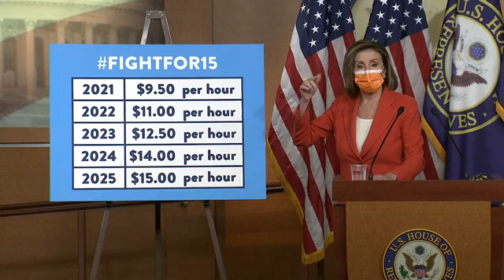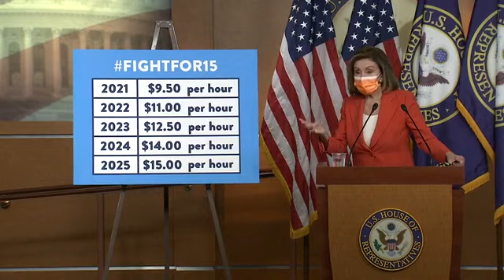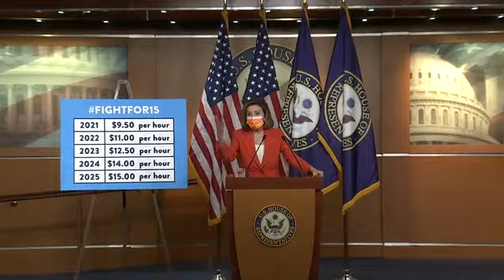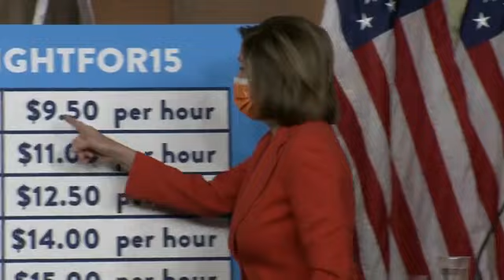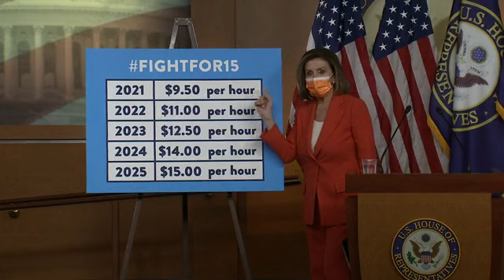House Speaker Pelosi holds her weekly press conference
House Speaker Nancy Pelosi holds her weekly press conference.

38:02
NOW PLAYING
House Speaker Nancy Pelosi holds her weekly news conference — 10/8/2020

100K views
Streamed 5 months ago

CNBC Television
House Speaker Nancy Pelosi holds her weekly news conference after President Donald Trump said Thursday that stimulus ...
CC

50:25
NOW PLAYING
House Speaker Pelosi (D-CA) holds her weekly press conference

4.2K views
Streamed 3 months ago

Yahoo Finance
House Speaker Pelosi (D-CA) holds her weekly press conference. NancyPelosi PPP coronavirusstimulus For 2020 election ...

37:46
NOW PLAYING
House Speaker Nancy Pelosi holds her weekly news conference — 9/10/2020

127K views
Streamed 6 months ago

CNBC Television
House Speaker Nancy Pelosi holds her weekly news conference as negotiations continue on the coronavirus relief deal.

27:43
NOW PLAYING
House Speaker Nancy Pelosi holds her weekly news conference — 10/22/2020

84K views
Streamed 4 months ago

CNBC Television
House Speaker Nancy Pelosi holds her weekly news conference as coronavirus stimulus talks continue. Pelosi and Treasury ...

58:11
NOW PLAYING
House Speaker Nancy Pelosi holds weekly press conference

Yahoo Finance
About Yahoo Finance: At Yahoo Finance, you get free stock quotes, up-to-date news, portfolio management resources, ...

36:28
NOW PLAYING
House Speaker Nancy Pelosi holds weekly news conference — 12/10/2020

CNBC Television
House Speaker Nancy Pelosi, D-Calif., holds her weekly news conference on Thursday at the Capitol Hill. The House passed a ...

43:01
NOW PLAYING
Pelosi to discuss 25th Amendment amid concerns over Trump's COVID diagnosis

Fox News
CC

22:26
NOW PLAYING
House Speaker Nancy Pelosi holds weekly news conference — 12/4/2020

CNBC Television
House Speaker Nancy Pelosi, D-Calif., holds her weekly news conference Friday. Pelosi and Senate Majority Leader Mitch ...

37:26
NOW PLAYING
WATCH: House Speaker Nancy Pelosi holds weekly news briefing

22K views
6 months ago

PBS NewsHour
Stream your PBS favorites with the PBS app Find more from PBS NewsHour at ...

30:52
NOW PLAYING
Pelosi discusses coronavirus stimulus during press conference

Fox Business
House Speaker Nancy Pelosi holds a weekly press conference.
CC

27:53
NOW PLAYING
House Speaker Nancy Pelosi Holds Weekly Press Conference | TIME

34K views
Streamed 1 year ago

24:11
NOW PLAYING
House Speaker Nancy Pelosi holds weekly news conference — 11/20/2020

CNBC Television
House Speaker Nancy Pelosi, D-Calif., holds her weekly news conference Friday. President-elect Joe Biden is expected to meet ...

0:52
NOW PLAYING
LIVE: Pelosi and Schumer Sign Biden's $1.9 Trillion Covid Stimulus Bill

110K views
Streamed 1 day ago

Bloomberg Quicktake: Now
(Mar. 10) Watch live as House Speaker Nancy Pelosi (D-California) and Senate Majority Leader Chuck Schumer (D-New York) ...
New

2:20
NOW PLAYING
Tribute to Speaker Nancy Pelosi

1.7K views
6 months ago

2020 Democratic National Convention
Follow the 2020 Democratic National Convention online: YouTube: ht

Bloomnews briefing

Stream your PBS favorites with the PBS app Find mo

CNBC Television
House Speaker Nancy Pelosi holds her weekly news conference Thursday as Joe Biden's lead endures in the presidential ...

40:45
NOW PLAYING
House Speaker Nancy Pelosi holds weekly news conference

Yahoo Finance
House Speaker Nancy Pelosi holds weekly news conference For 2020 election results please visit: Election results: ...

20:33
NOW PLAYING
House Speaker Nancy Pelosi holds weekly news conference – 05/23/2019

CNBC Television
House Speaker Nancy Pelosi holds her weekly news conference. Pelosi and Senate Minority Leader Chuck Schumer (D-N.

22:03
NOW PLAYING

WATCH LATER
Watch again: House Speaker Nancy Pelosi holds her weekly news conference

2.7K views
3 months ago